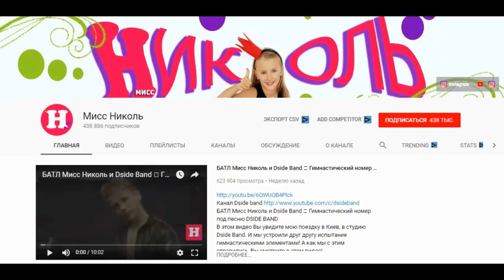ВЫЗОВ // ГИМНАСТИЧЕСКИЙ ЧЕЛЛЕНДЖ Мисс Николь vs DiStory (Диана)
Ребята поддержите меня, пусть канал Мисс Николь увидят это видео и примут мой ВЫЗОВ пишем все ХЭШТЕГ ПРИМИВЫЗОВОТДИАНЫ И будем ждать примет ли Николь мой вызов!!

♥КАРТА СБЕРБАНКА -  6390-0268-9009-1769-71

♥ НАША ГРУППА В ВК ◄◄◄ ТАМ ВЫ ВЫБИРАЕТЕ И ГОЛОСУЕТЕ ЗА НОВУЮ ПАРОДИЮ!
♥ НАШ Instagram ◄◄◄ ТАМ ВСЕГДА НОВЫЕ ФОТОЧКИ :)